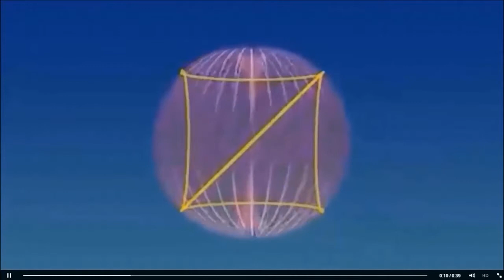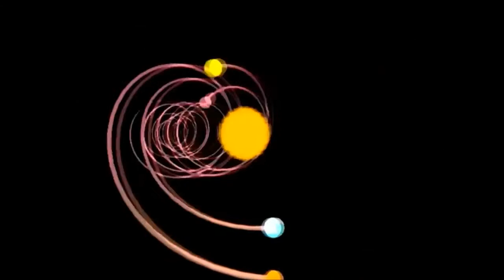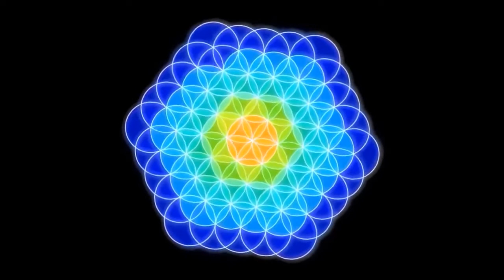Géométries uniques & Mouvement dans l'espace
# Yin-Yang (0 - 40")
# Nombre d'or - Phi - Spirale (40" - 1'39")
# I-ching (1'39" - 2'07")
# Verteur d'équilibre | Vector équilibrium (2'07" - 2'23")
# Mouvent à travers l'espace | Movement through space (2'23" - 2'40")
# Double tore | Double torus (2'40" - 3'48")